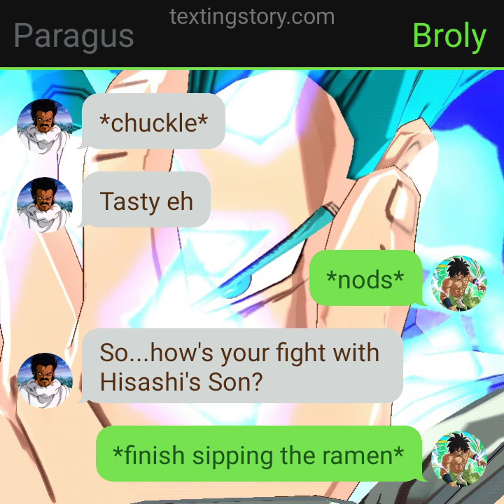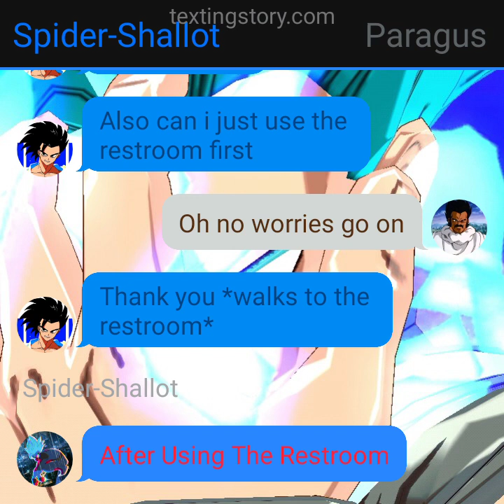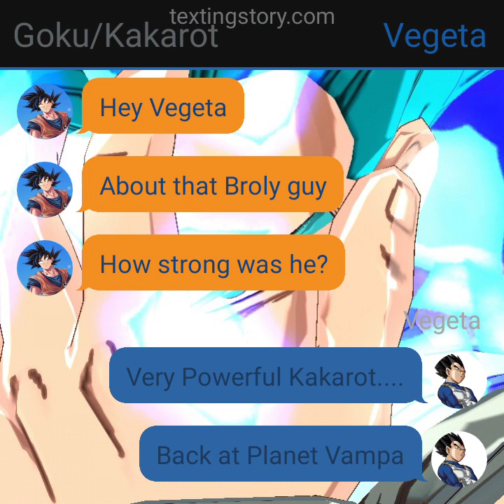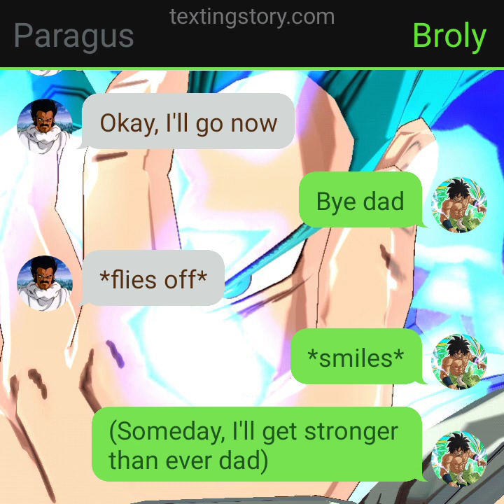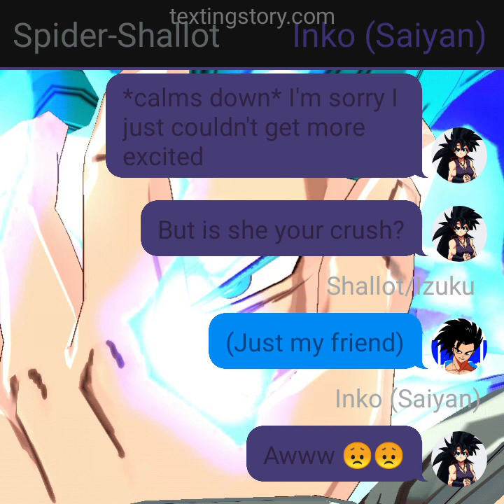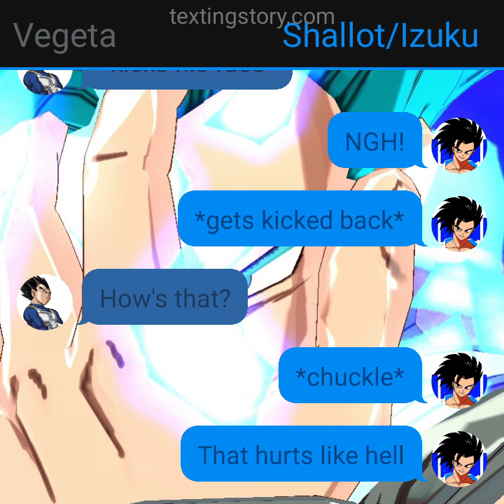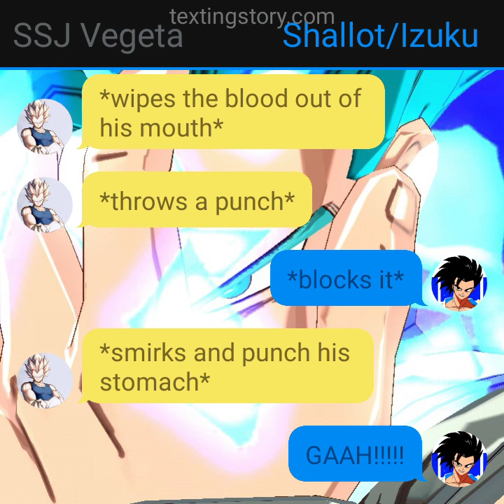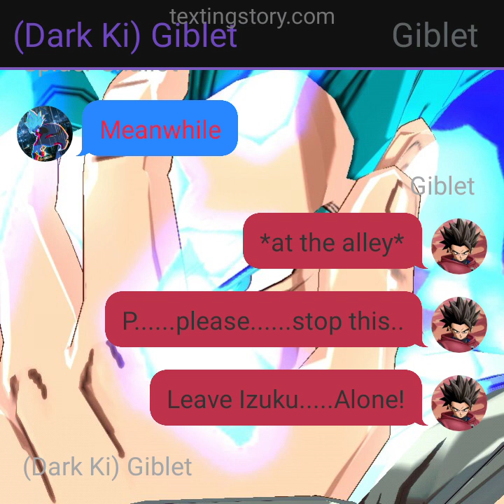Saiyan Deku Remake Texting Story Part 8